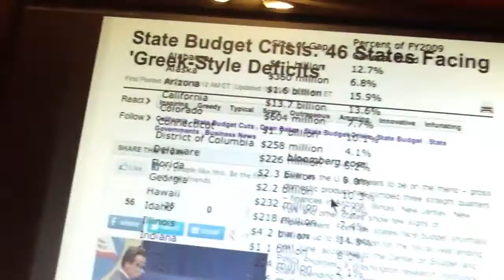The end of time